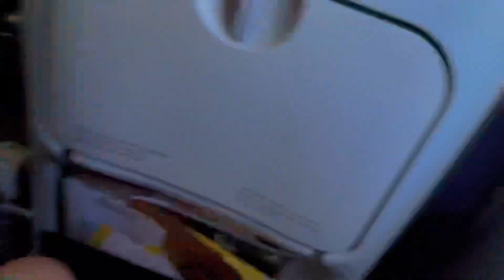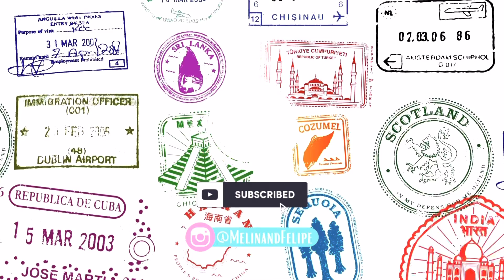NOS MUDAMOS A BARCELONA 🇪🇸😱 y viajamos por primera vez como italianos 🪪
Veni con nosotros en este nuevo viaje, estrenando nuestro documento italiano y conociendo los beneficios de viajar como italiano en Europa!!

Como siempre vamos a seguir ayudando y asesorandolos en sus procesos de emigración , trámites de ciudadanía italiana y ahora sumamos España 🤩

Esperamos nos sigan acompañando en este camino.

🎀↓↓ Para más información y contenido diario, seguinos en ↓↓🎀

Melina & Felipe 🤍